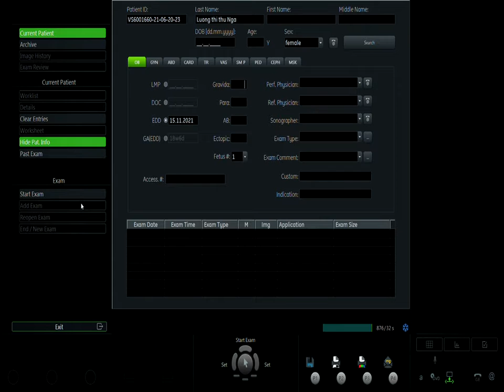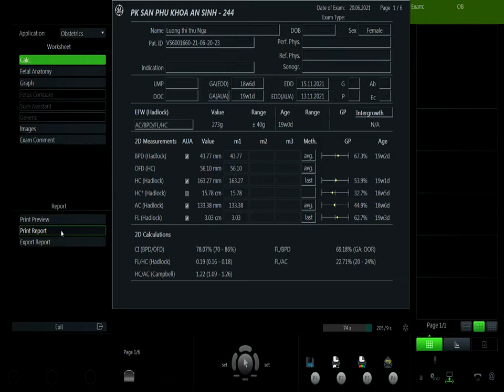LƯƠNG THỊ THU NGA 20.06 V1